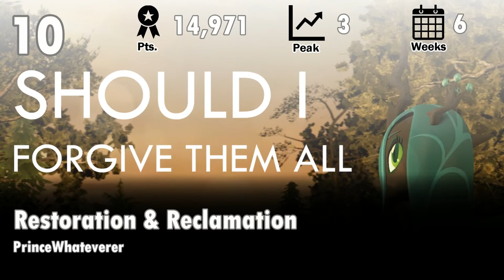Equestrian Trot 100 - 2019's Songs of the Summer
The top songs on the weekly charts from the week dated June 8, 2019 to September 7, 2019.